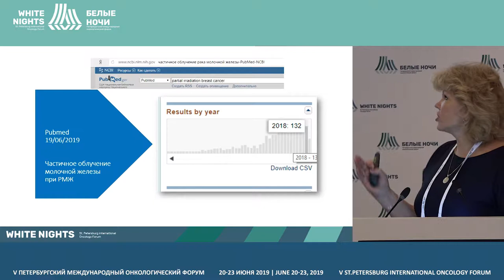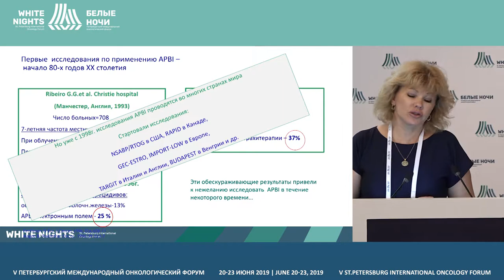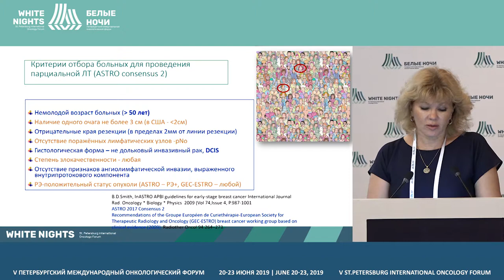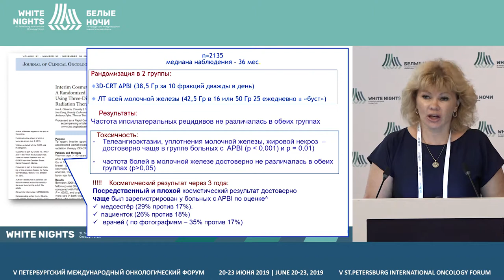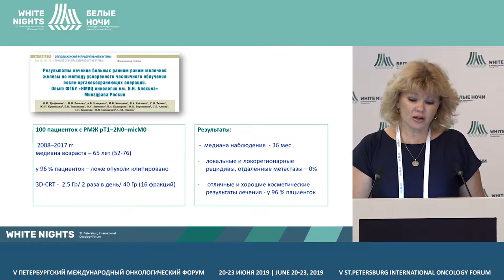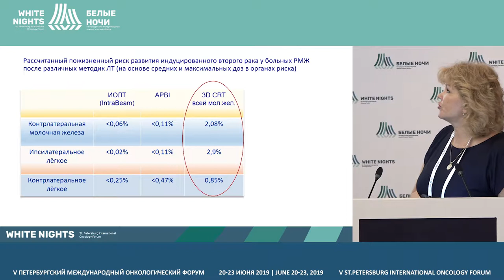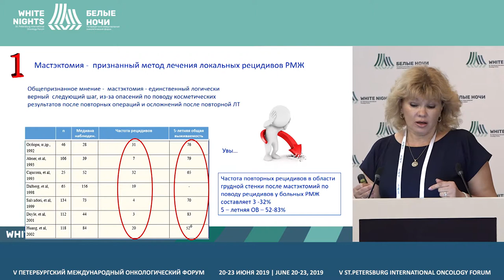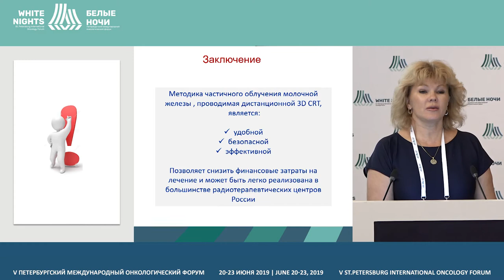Дистанционная лучевая терапия (Трофимова О.П.)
Трофимова Оксана Петровна, ФГБУ «НМИЦ онкологии им. Н.Н. Блохина» Минздрава России, Москва